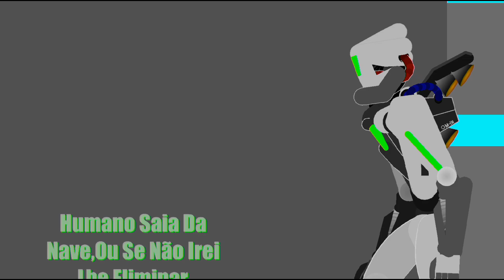Stick Nodes Pro Ben 10 |The Age Of Time #6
Ep 6 :D

(não liguem pra hastags )